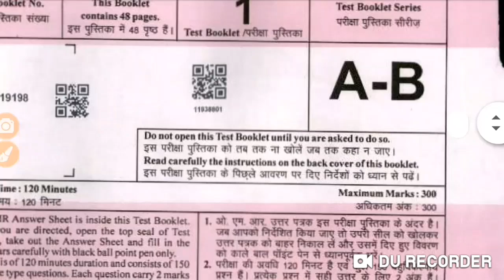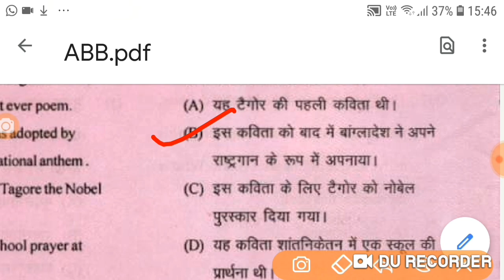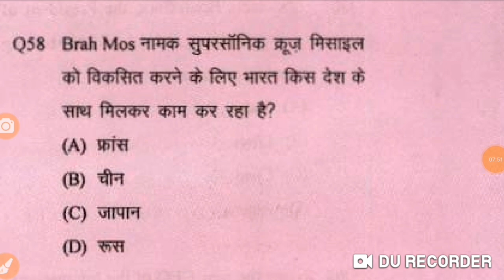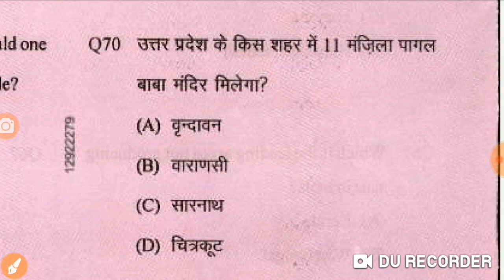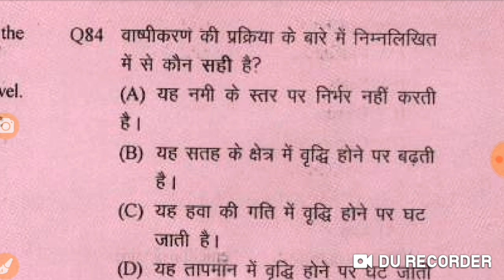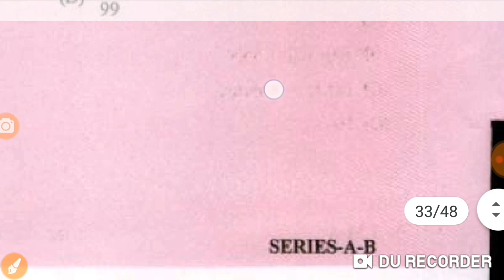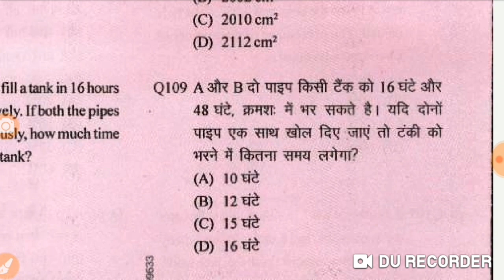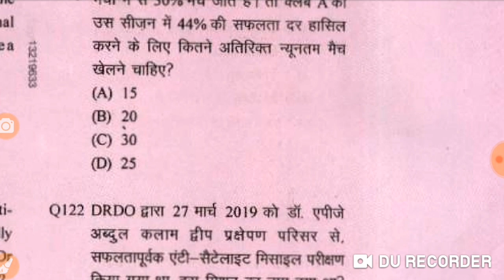ANSWER KEY UPSSSC LOWER PCS 2019 PART 1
we have uploaded answer key of UP Lower  PCS 2019/QUESTION  PAPER SERIES A-B/AB PART -1, this exam was held in 4 shifts on 01 and 2 October 2019, remaining questions will be solved  in the second video